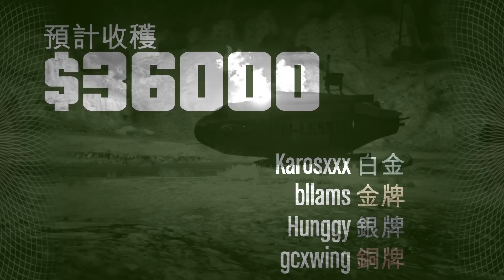合作無間夜視進攻｜GTA Online｜突襲人道實驗室 Part 6/6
※※ 緊隨JASON的最新動態 ※※